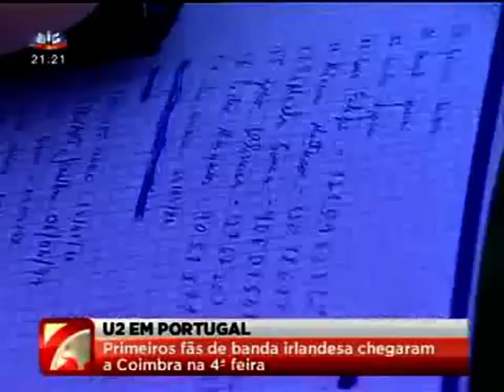U2 360º Tour Coimbra 2&3 Outubro 2010 Reportagens Tv Rtp1 Sic Pt 1/4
U2 360º Tour Coimbra Reportagens tv Rtp1 Sic Casamento Besteiro!!